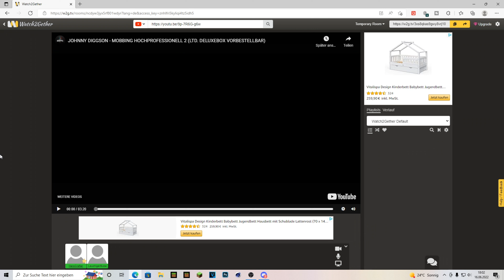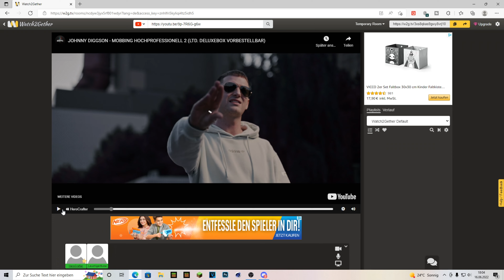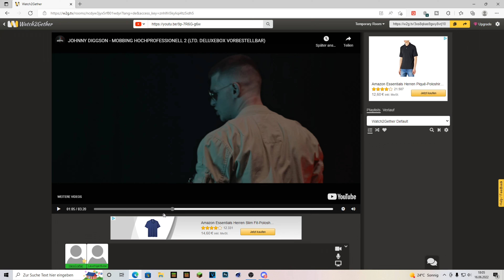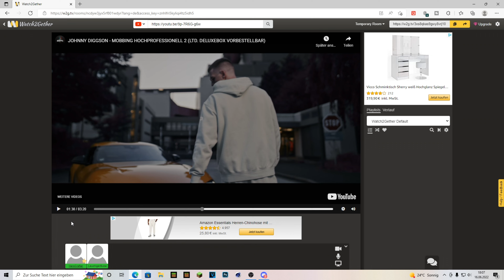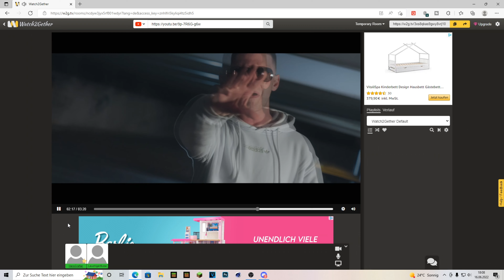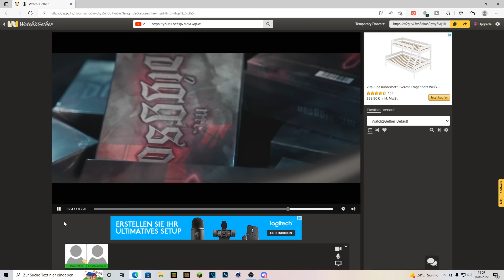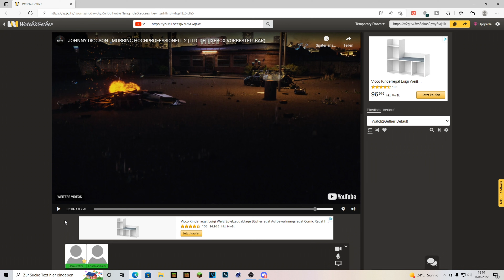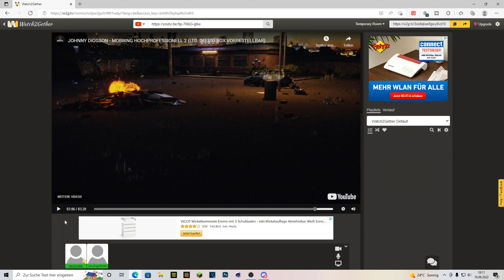JOHNNY DIGGSON - MOBBING HOCHPROFESSIONELL 2 (Official Video) - Reaction!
↓Um denn HeroCrafter zu unterstützen macht FOLGENDES↓
Enderia Mod:
( Von mir selber es werden noch viele Updates kommen. )